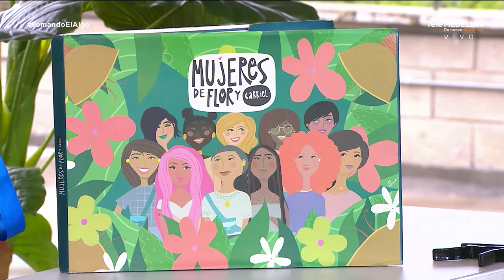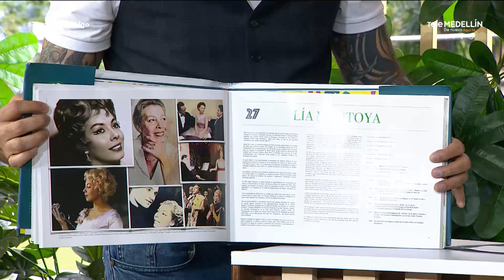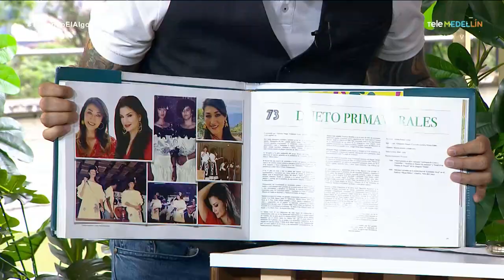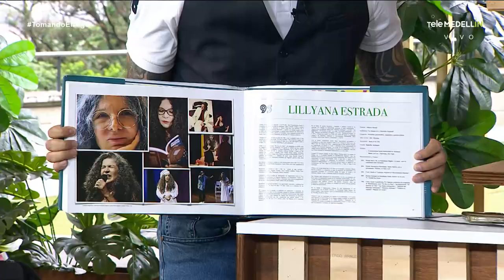Lanzamiento del nuevo libro de Isabel Saavedra.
¡Qué honor! Isabel Saavedra, cantante, compositora y escritora, estuvo en TomandoElAlgo🤩

Sus obras han sido interpretadas por más de 250 artistas latinos como Andrés Cepeda, Manzanero, Carolina La O, Piero y muchos más.